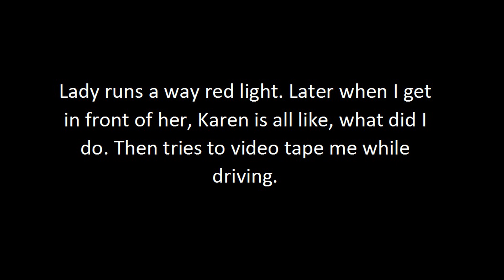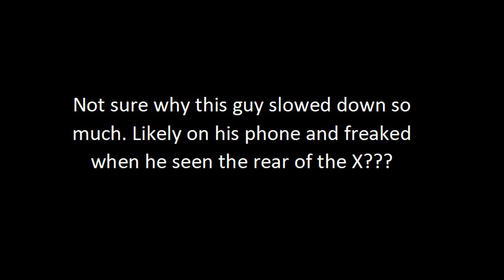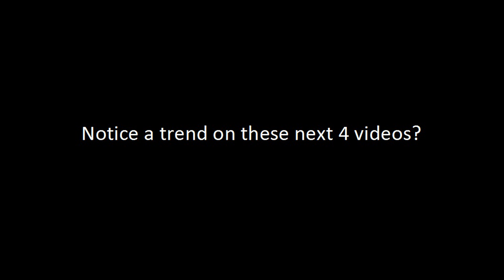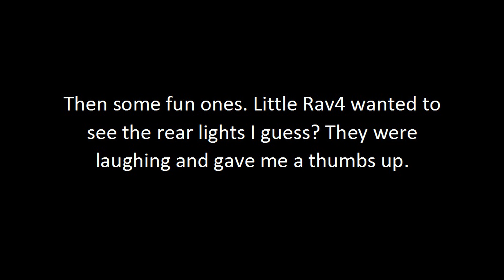February 2023 adventures of driving in SLC UT.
As always, plenty of stupid out there. Be careful and keep your head on swivel. Winter is almost over and it will be warming up soon. But that brings a whole nother set of challenges. Comment and thanks for the view.